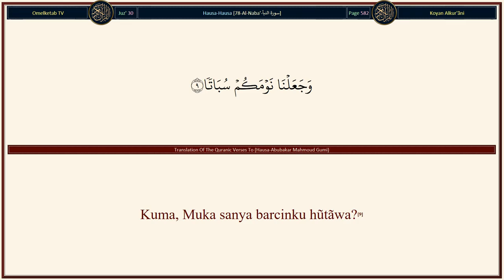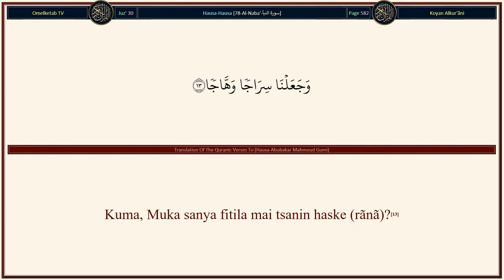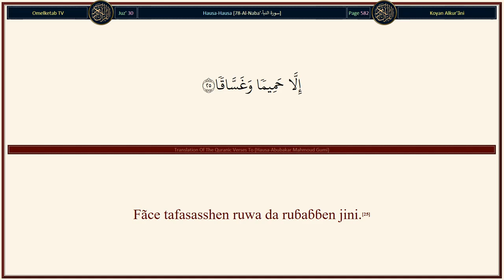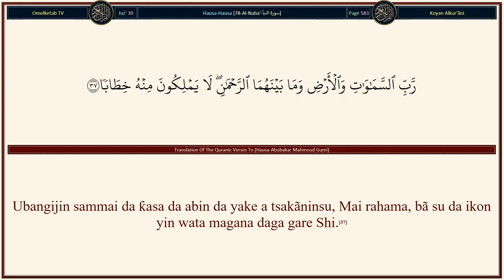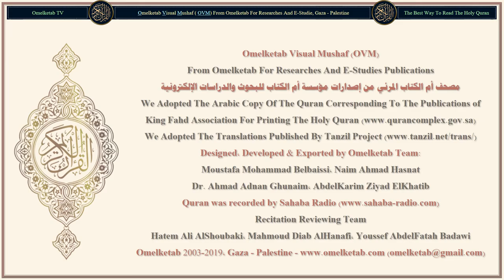78 Al Naba' سورة النبأ Hausa Abubakar Mahmoud Gumi Radwan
78-Al-Naba'-سورة النبأ-Hausa-Abubakar Mahmoud Gumi-Radwan... [Lalle ne, rãnar rarrabẽwa tã kasance abin ƙayyadẽ wa lõkaci.(17)Rãnar da zã a yi bũsa a cikin ƙaho, sai ku zo, jama'a jama'a.(18)Kuma, aka buɗe sama, sai ta kasance ƙõfõfi.(19)Kuma, aka tafiyar da duwãtsu, sai suka kasance ƙũra.(20)Lalle ne, Jahannama tã kasance madãkata.(21)Ga mãsu ƙẽtare iyãkõki, tã zama makõma.(22)Sunã, mãsu zama a cikinta, zãmunna.(23)Bã su ɗanɗanãwar wani sanyi a cikinta, kuma bã su ɗanɗana abin sha.(24)Fãce tafasasshen ruwa da ruɓaɓɓen jini.(25)Sakamako mai dãcẽwa.(26)Lalle ne, sũ, sun kasance bã su fãtar sauƙin wani hisãbi.(27)Kuma, suka ƙaryata game da ãyõyinMu, ƙaryatãwa!(28)Alhãli, kõwane abu Mun ƙididdigẽ shi, a rubũce.(29)Sabõda haka, ku ɗanɗana domin haka, bã zã Mu ƙara muku kõme ba fãce azãba.(30)Lalle ne, mãsu taƙawã nã da wani wurin sãmun babban rabo.(31)Lambuna da inabõbi.(32)Da cikakkun 'yammata, tsãrar jũna.(33)Da hinjãlan giya cikakku.(34)Bã su jin yãsassar magana, a cikinta, kuma bã su jin ƙaryatãwa.(35)Dõmin sakamako daga Ubangijinka, kyautã mai yawa.(36)Ubangijin sammai da ƙasa da abin da yake a tsakãninsu, Mai rahama, bã su da ikon yin wata magana daga gare Shi.(37)Rãnar da Rũhi da malã'iku zã su tsaya a cikin safu, bã su magana, sai wanda Allah Ya yi masa izni, kuma ya faɗi abin da ke daidai.(38)Wancan, shi ne yini na gaskiya; to wanda ya so, ya riƙa makõma zuwa ga Ubangijinsa.(39)Lalle ne, Mũ, Mun yi muku gargaɗin azãba makusanciya, rãnar da mutum ke dũbi zuwa ga abin da hannãyensa suka aikata, kuma kafiri ya ce: "Kaitona, dã dai nã zama turɓãya!"(40)]

Surah Name: 78-Al-Naba'-سورة النبأ
Language: Arabic & Hausa - Hausa
Translator